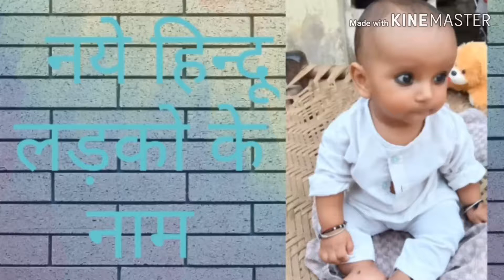नये हिन्दू लड़को के नाम 2019 | अ से लड़को के नये नाम हिंदी में ,Best baby name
अ अक्षर से हिन्दू लड़को के नाम 2019 | इंडियन बेबी बॉय नेम्स २०१९ | अ से लड़को के नये नाम हिंदी में,टॉप 10 हिन्दू बेबी बॉय नेम्स,
बच्चों के नाम की लिस्ट,
क्यूट नई बोर्न बेबी नेम्स
,Top 10 हिन्दू बच्चों के नाम और अर्थ | Hindu Boy Names 2019,
Hindu boys names 2020,
new baby name,
latest baby name,